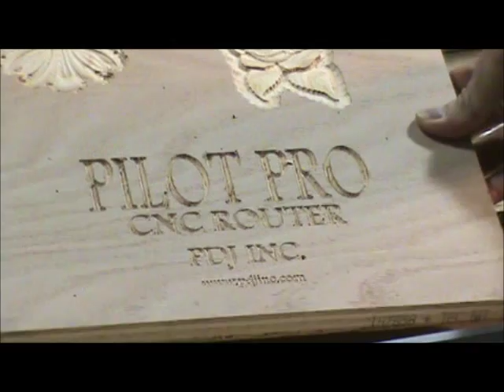Plot Pro CNC V bit carving of a sample sign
Pilot Pro Sign
about 2-1/2 min
Drawing from Font,
Code generated by Aspire.
Done by Greg - Thanks.

There is a free program for V caving called
F-Engrave and highly recommended.